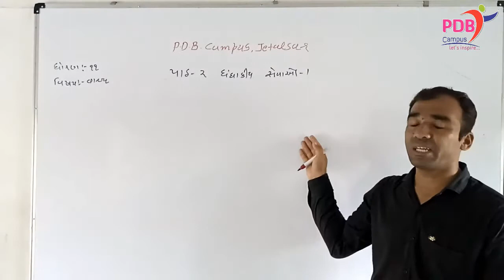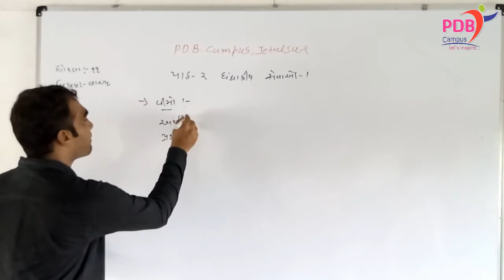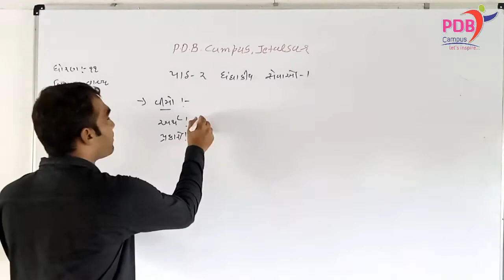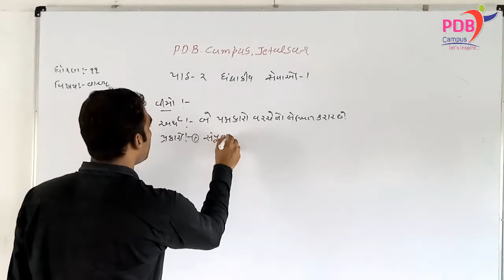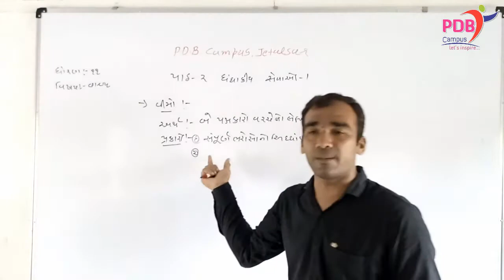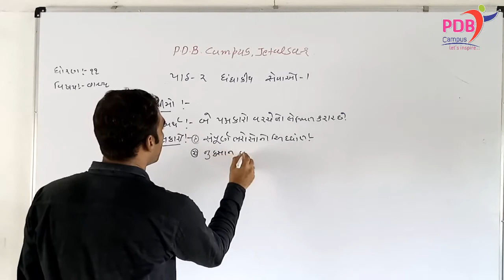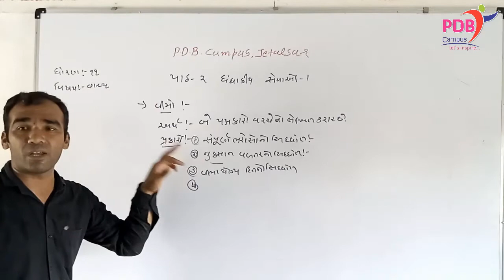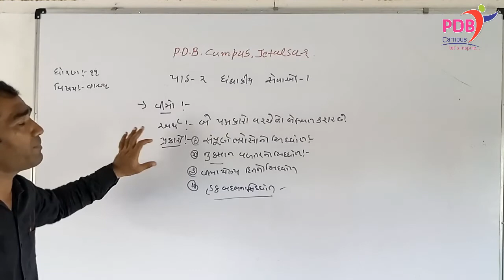BA STD.11 | Ch.11 ધંધાકીય સેવાઓ-૧ | Lecture 1| pdb campus | Hitesh Jadeja